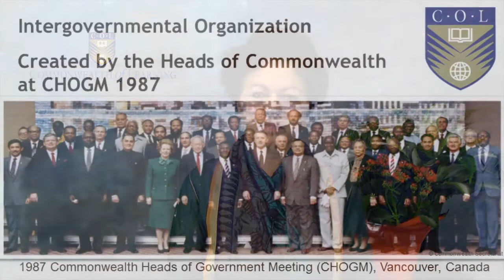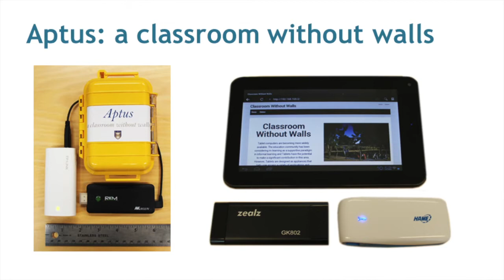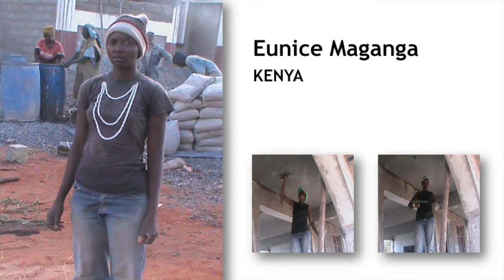Gender Equality & Youth in the Commonwealth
Video presented at the National Student Commonwealth Forum, 14 May 2015, Ottawa, Ontario by Prof. Asha Kanwar, President & CEO, Commonwealth of Learning.